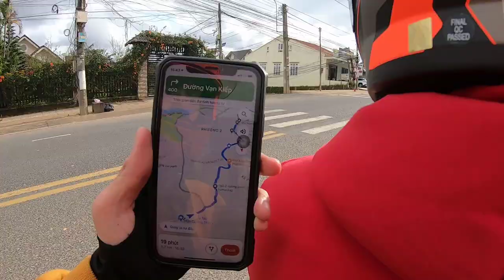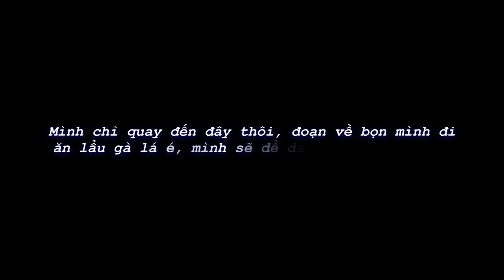SĂN DÃ QUỲ SÂN BAY CAM LY II Tour Đà Lạt tháng 11/2020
Video này mình lưu lại 1 phần chuyến đi Đà Lạt - săn dã quỳ sân bay Cam Ly, hy vọng video này sẽ cung cấp 1 phần thông tin cho chuyến đi sắp tới của các bạn.
Bạn đã hoàn thành bao nhiêu mục tiêu của tuổi trẻ?
- Review về các địa điểm phượt và những vấn đề liên quan.
- Review xe cộ và tips điều khiển xe an toàn.
Like & Sub của bạn là động lực cho những video tiếp theo của mình được chỉnh chu, chuyên nghiệp hơn!!!